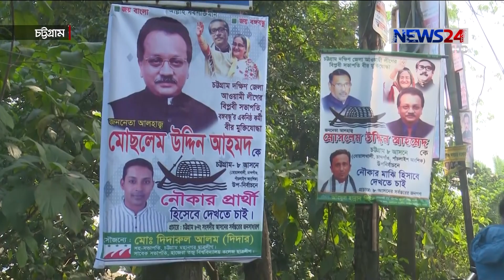চট্টগ্রাম ৮ আসনের উপ-নির্বাচন | আনুষ্ঠানিক প্রচার-প্রচারণা শুরু; মাঠে কেন্দ্রীয় নেতারা 24Dec.19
মনোনয়ন প্রত্যাহার ও প্রতীক বরাদ্দ শেষে সোমবার থেকে চট্টগ্রাম ৮ আসনের উপ-নির্বাচনে আনুষ্ঠানিক প্রচার-প্রচারণা শুরু হয়েছে। প্রার্থী, সমর্থক ও দলীয় নেতাকর্মীরা নির্বাচনী মাঠ চষে বেড়াচ্ছেন। আওয়ামী লীগের মোছলেম উদ্দিন ও বিএনপির আবু সুফিয়ান পক্ষে মাঠে নেমেছেন কেন্দ্রীয় নেতারা। আওয়ামী লীগের প্রার্থীর ভরসা সরকারের উন্নয়ন আর বিএনপি বলছে ভোটারা চায় পরিবর্তন। নয়ন বড়ুয়া জয়ের তথ্য ও ছবিতে ডেস্ক রিপোর্ট।

Our other Youtube channels :
News24 Official Address:
NEWS24
371/A
Bashundhara Road
Block – D
Bashundhara Residential Area
Dhaka - 1229